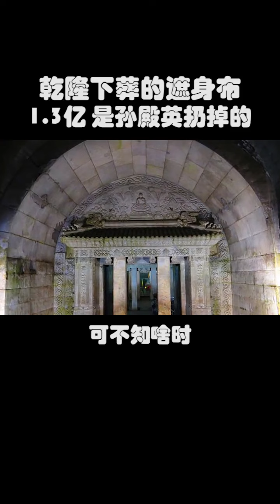乾隆下葬的遮身布，1 3亿，却是孙殿英当年随手扔掉的！